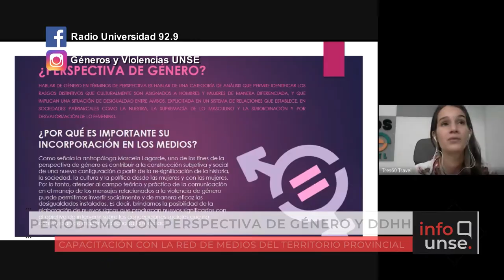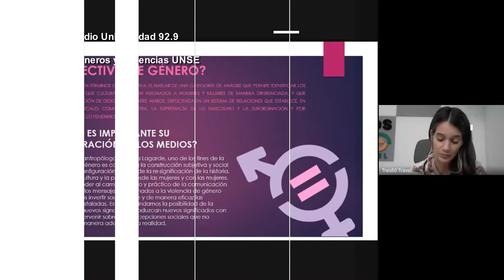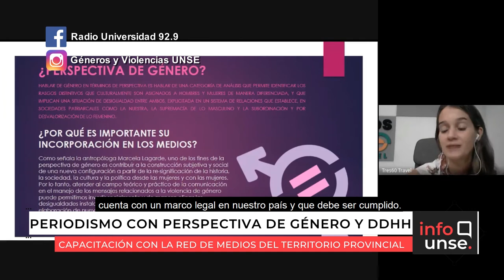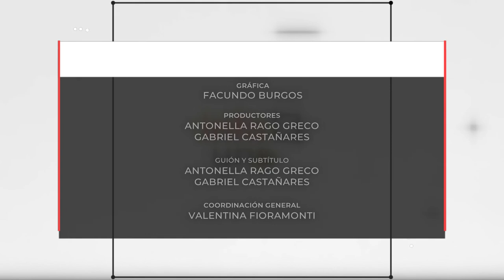INFO UNSE 02/10/2020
En la edición de hoy, compartimos información sobre la entrega de premios del “Rally de Innovación Santiago te Desafía”; la edición virtual de “La UNSE Abre sus Puertas”; los resultados del 1er Concurso Provincial de Obras de Poesía, Narrativa y Teatro “Profesor Oreste Edmundo Pereyra”; la capacitación “Constructores/as de realidad, constructores/as de igualdad. Abordaje periodístico con perspectiva de Género y DDHH”; y el Acto Académico de Designación de Abanderados, Escoltas y Cuadro de Honor de la UNSE.